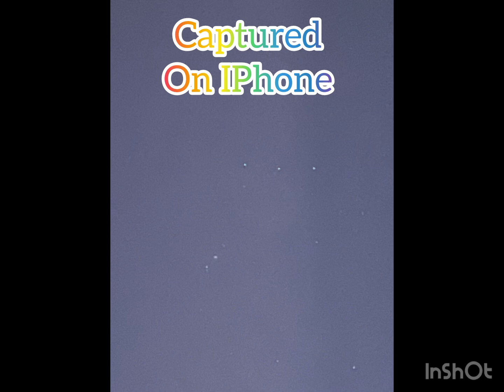Jupiter, Mars, Cresent Moon, and Orians Belt